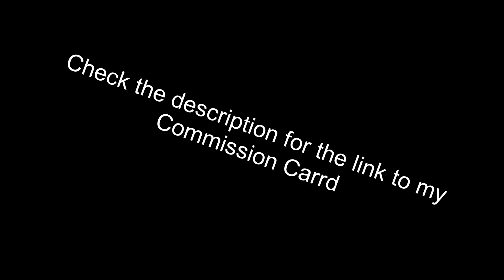Commission Announcement.jpeg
Continuing a trend of making absolutely garbage quality videos when I talk about important things lmao. Anyways, yeah I'm sorry I was gone so long, life as been exhausting lately but I really do need some extra cash, so feel free to take a look at my Commission Prices and see what you think